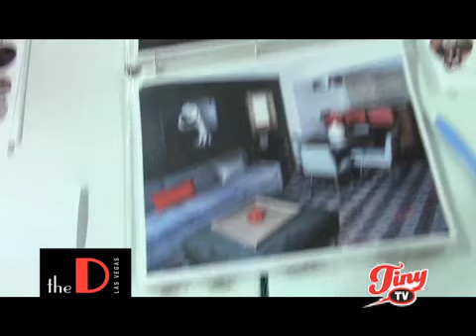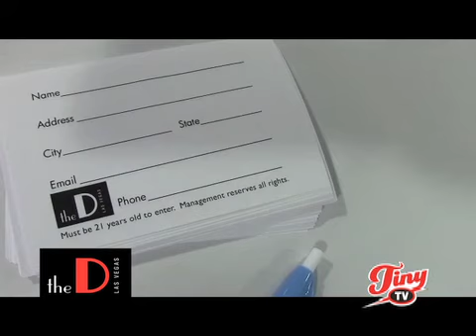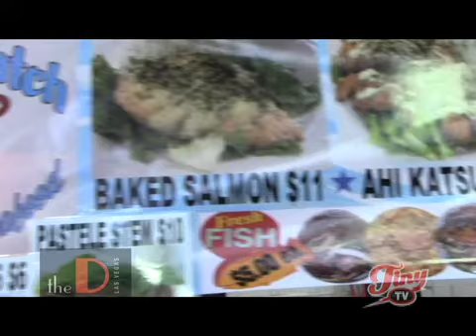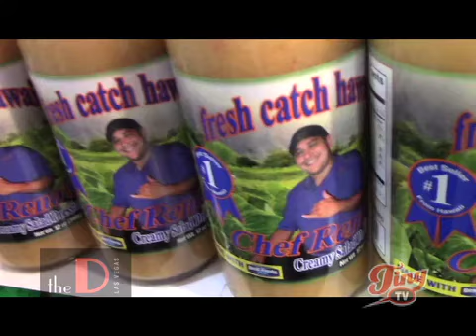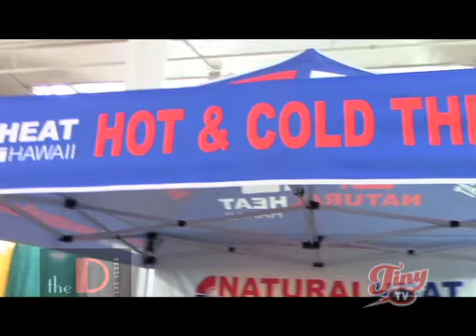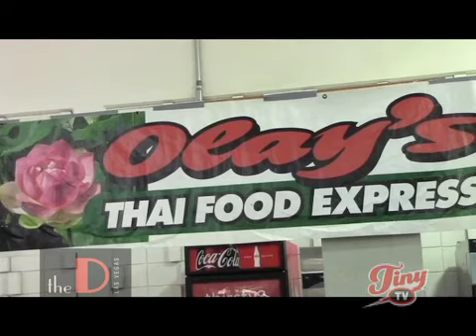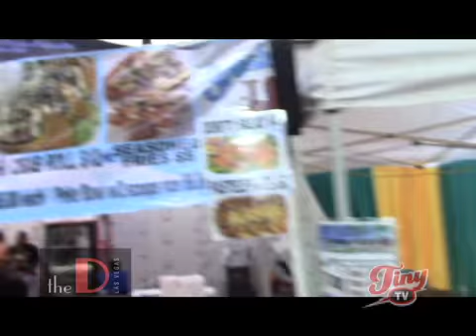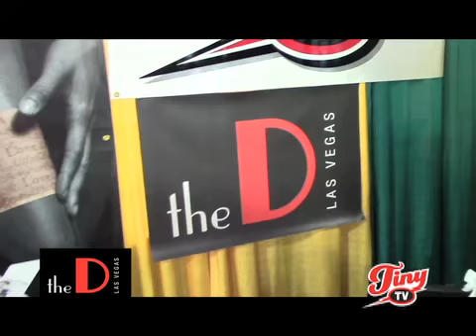The D Giveaway Winner - Tiny TV